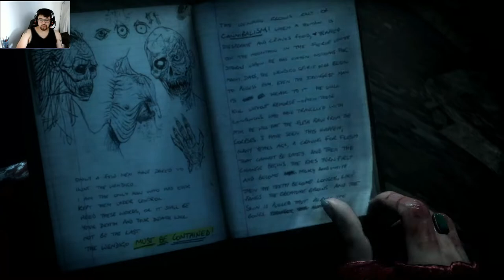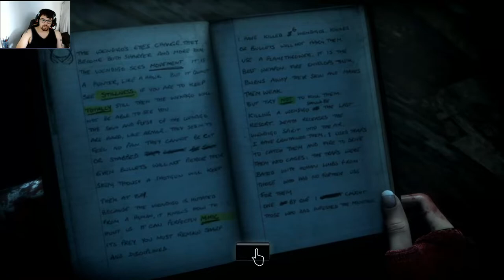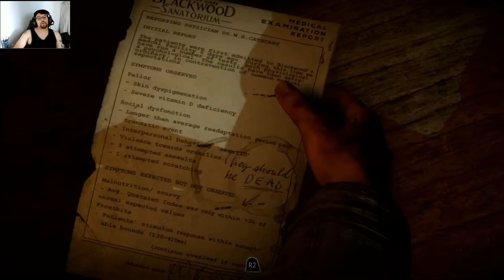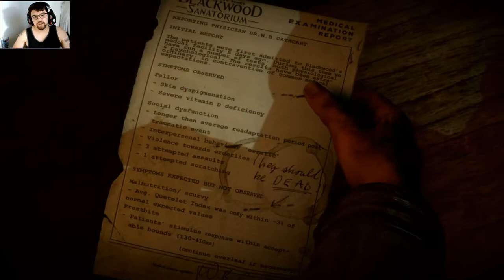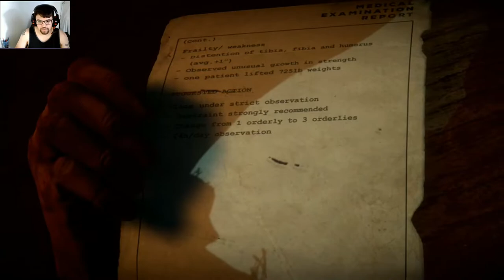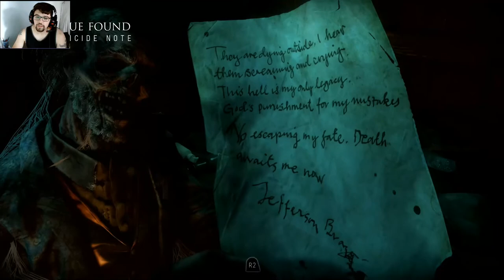So many enemies so little time | Until Dawn Part 6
There are so many people or enemies that are coming into the picture. Who is the really enemy.